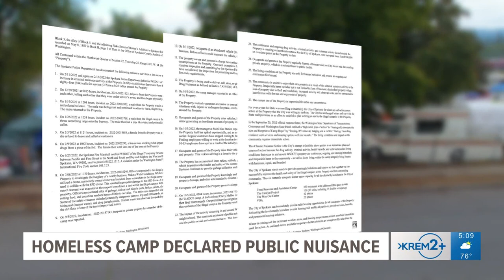Spokane police chief tells WSDOT he may declare I-90 homeless camp a Chronic Nuisance Property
In the letter, Chief Craig Meidl said multiple crimes have occurred at the encampment since its formation in December 2021, including a recent drive-by shooting.